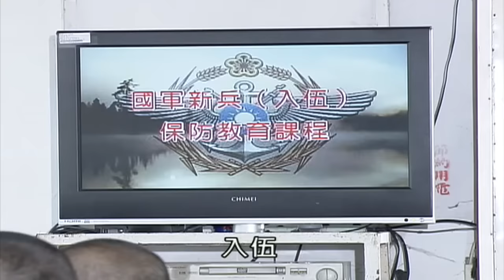《新兵日記》班長上保防課看黃色寫真 被抓個正著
看更多熱血搞笑精華